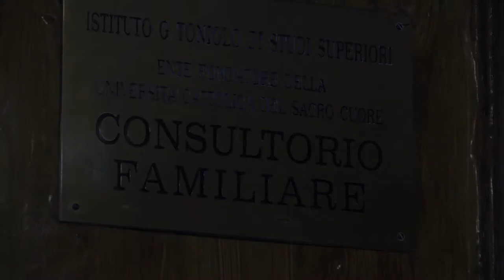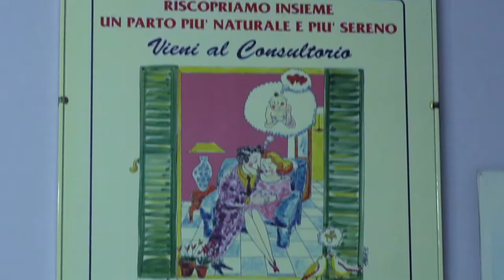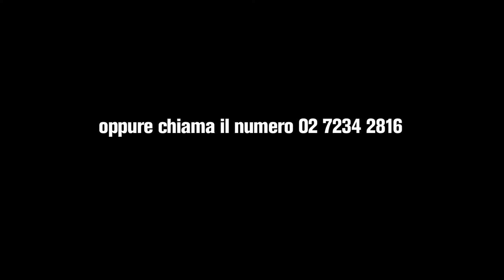Parlando, parlando... si creano babbà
10 donne, 10 mamme, 10 future pasticciere. Il ruolo dell'Istituto Giuseppe Toniolo a Napoli e il progetto di formazione e sviluppo sociale avviato a Scampia.